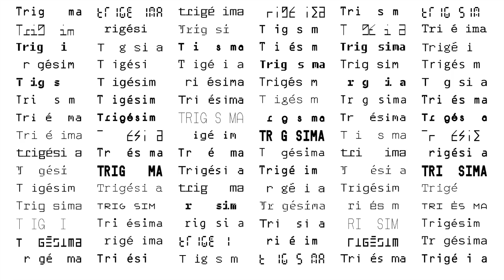30bienal (Entrevista) Hélio Fervenza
O artista brasileiro Hélio Fervenza, participante da 30ª Bienal de São Paulo, comenta sobre a seleção de obras que apresenta na exposição.